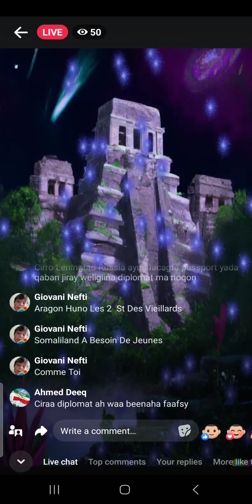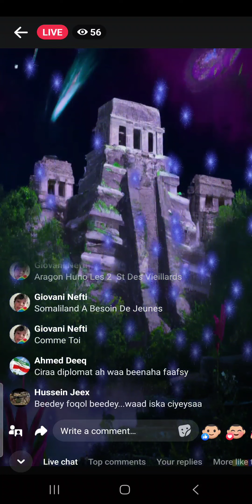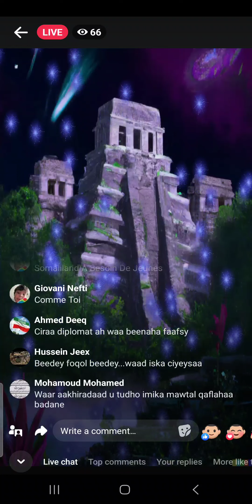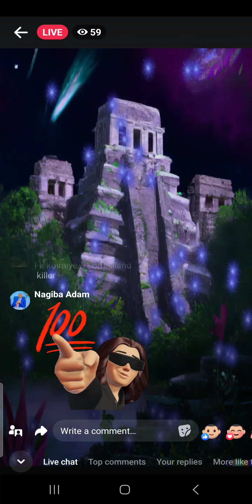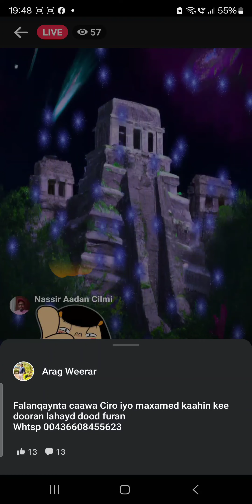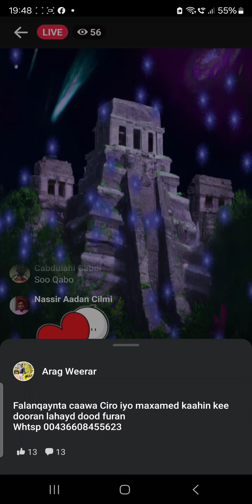Muj M Kaahin 33 Sano BU Dalkiisa Difacyay JOOGAY. WA Asaasiyaashii Kulmiye.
# Abtiirsiimo, Xigaal, Qabiil laguma Tirsaneeyn #